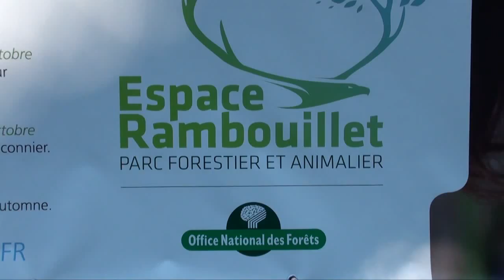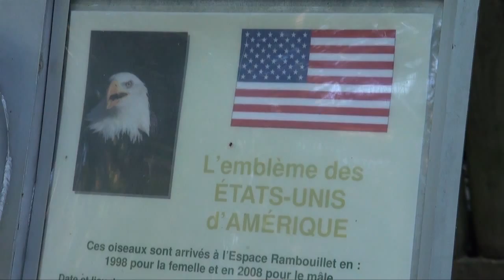Sortie AAA Rambouillet 15